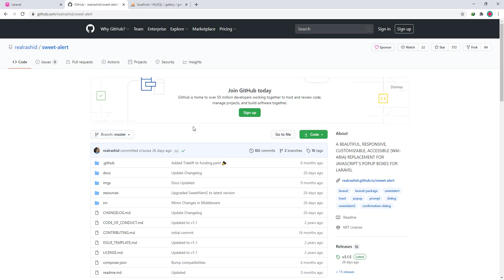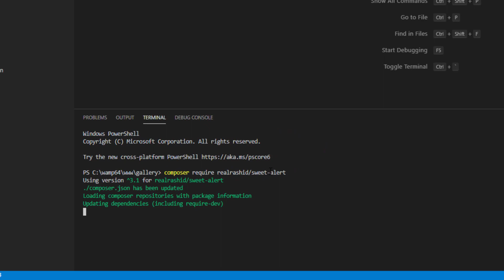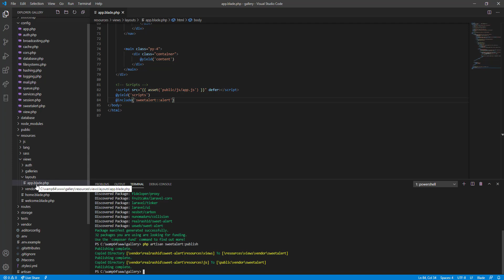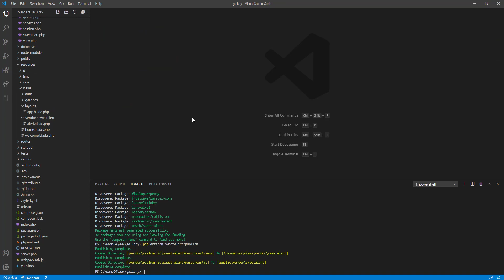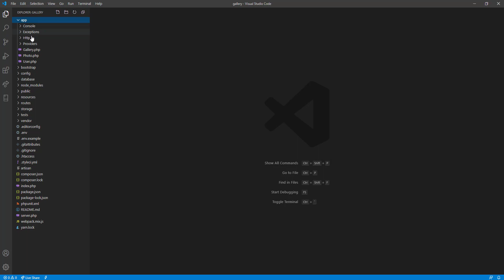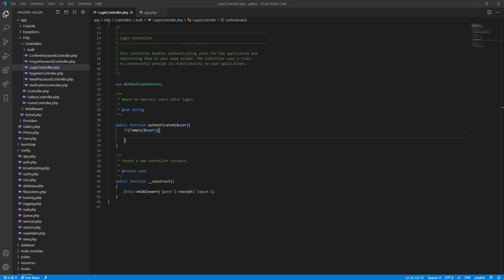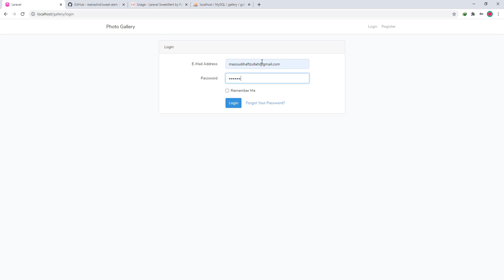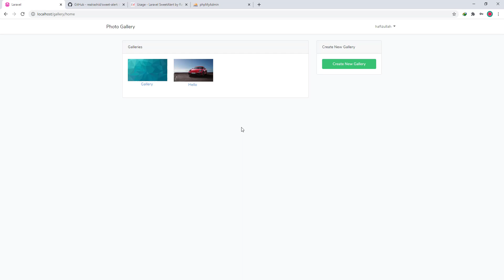Part 10 - How To Add SweetAlert & Toast Messages To Laravel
how to add sweetalert & toast messages video includes adding sweetalert in the laravel project and use them for making your project more user friendly.